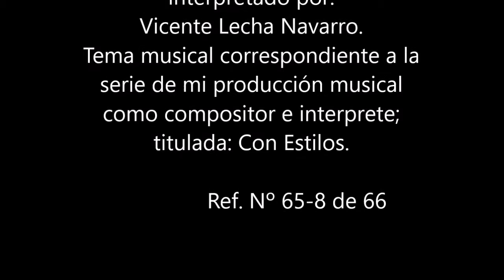Tema para Flauta de autor original e inédito.